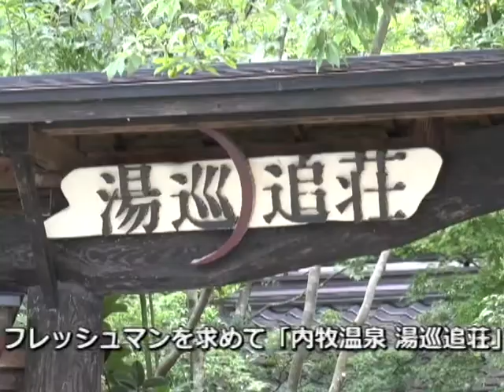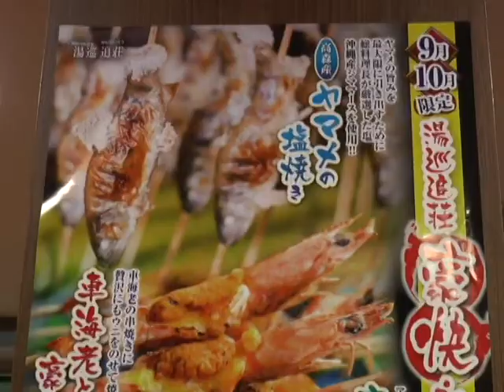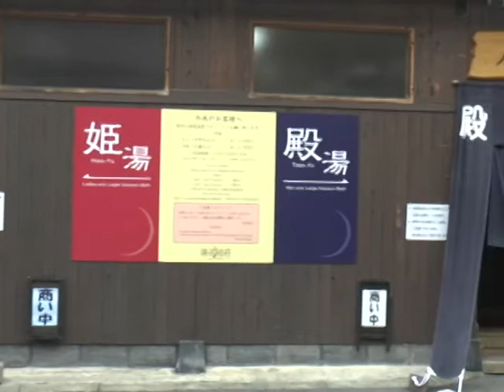平成29年フレッシュマン！10月号阿蘇内牧温泉 湯巡追荘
今回のフレッシュマンは阿蘇内牧温泉湯巡追荘の瀬戸口豊さんをご紹介！